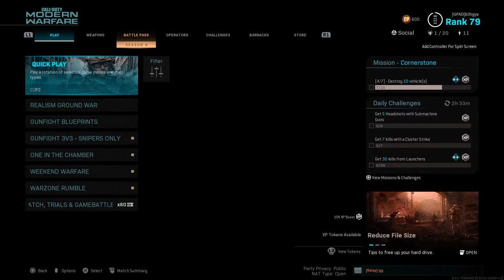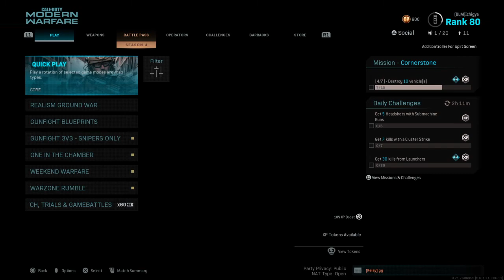Call of Duty®: Modern Warfare®_20200622014844